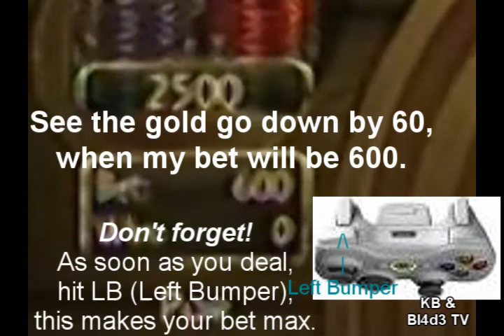Gl1tch - Episode #1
UPDATE - The new update for this game fixes this. Have you already updated you game? Go to your memory area in the system, put your cursor over your memory and press: Y, X, X, LB, RB, X, X
This will clear your Xbox 360's cache, and will not touch your memory. ALL games will have to be re-updated.